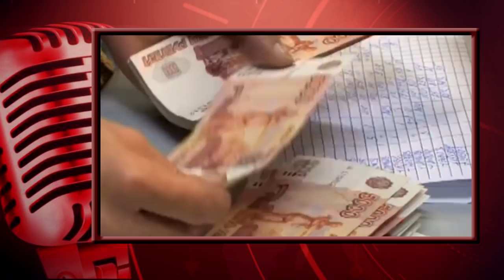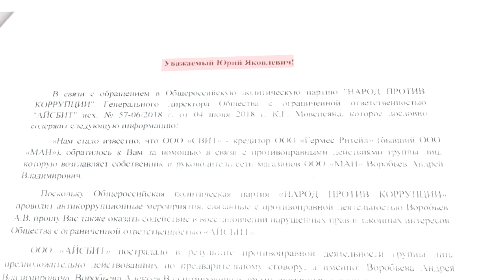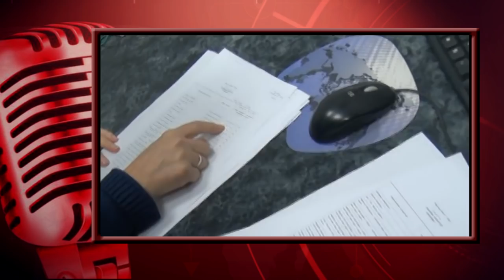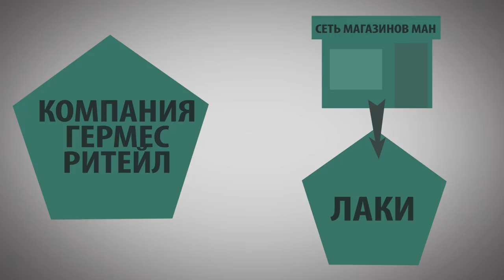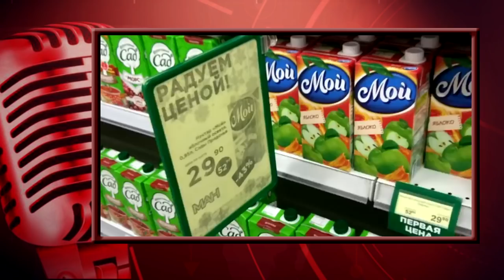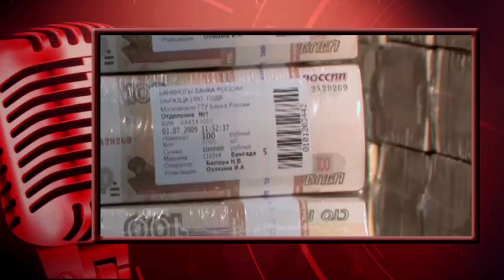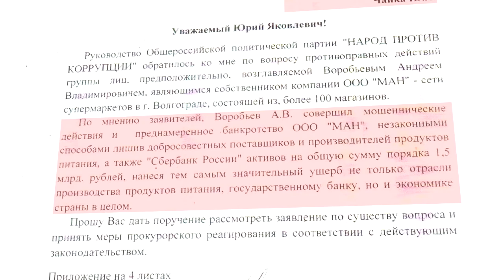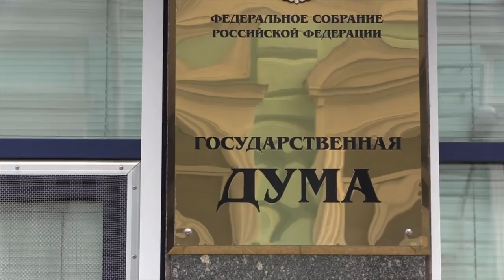Украл 2 млрд. рублей! Чиновники в доле! Как нагреть налоговую, поставщиков и государство? Волгоград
В Волгограде бизнесмен  Воробьев, владелец сети магазин МАН, набрал кредитов на 2 миллиарда рублей и провернул схему через банкротство. Без взяток органам это бы не получилось. Разбираемся.